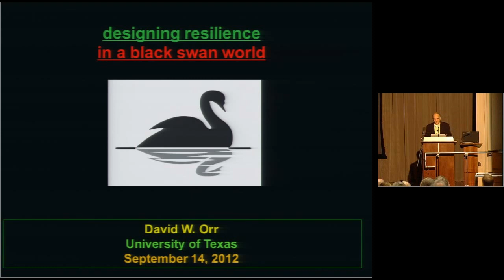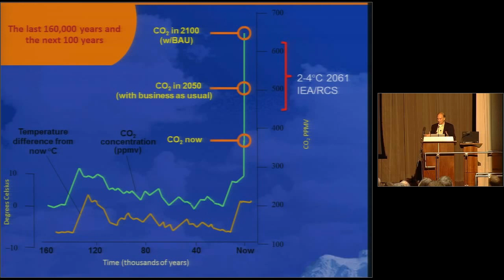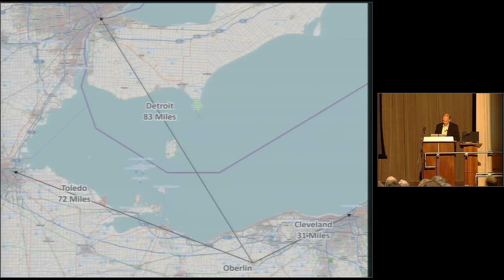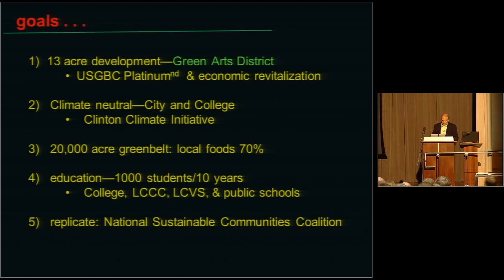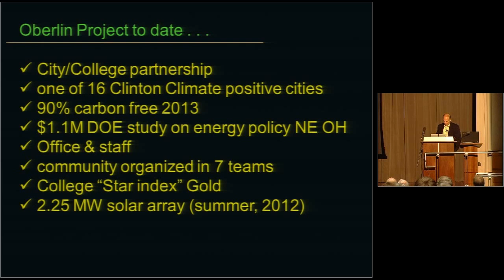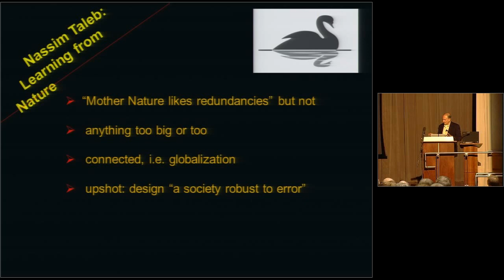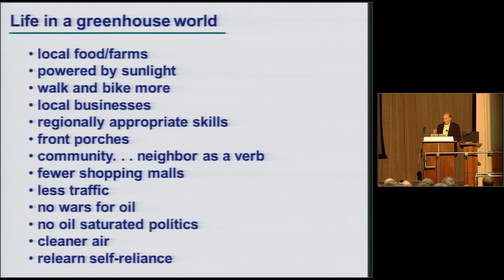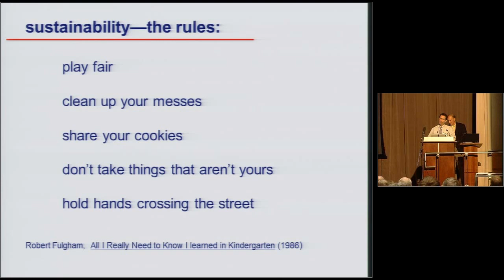Black Swans & the U S Future: Building Sustainable & Resilient Societies (HSCT #79)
Dr. David Orr

‘Black Swans’ are infrequent and unpredictable events that can drive change in both human and natural systems.  What qualities make societies resilient and sustainable in the face of environmental Black Swans? How can we prepare for, absorb, and recover from the unpredictable disruptions from climate-related ecological change?

In this public lecture, Dr. Orr discusses several promising strategies, including building upon what we already know about sustainable design, construction, and technology to create resilient societies and support systems

for additional resources and videos.